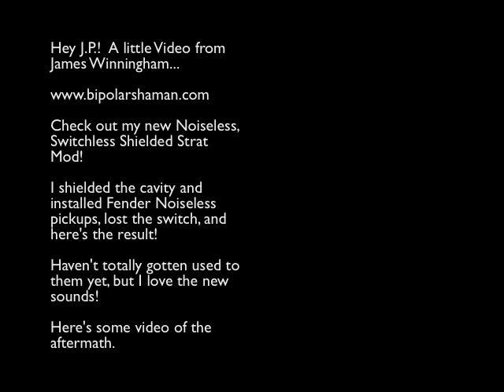Noiseless, Switchless, Shielded Strat Mod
I shielded the cavity of my Strat with the 3M copper foil, added the Fender Noiseless pickups, pitched the switch and wired the pickups direct. This is a video of the result.